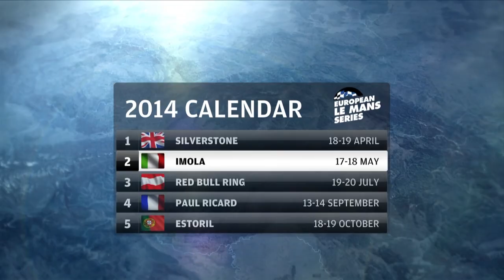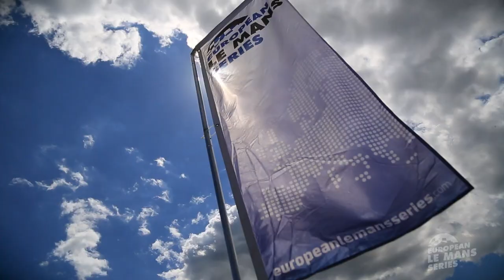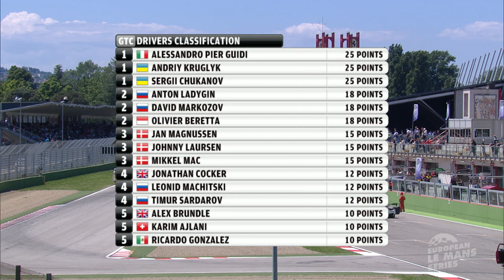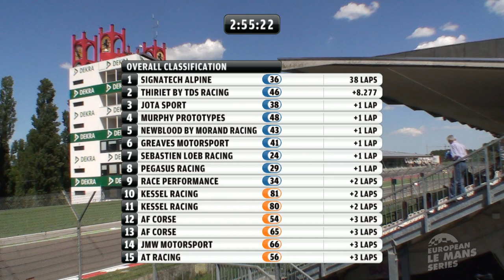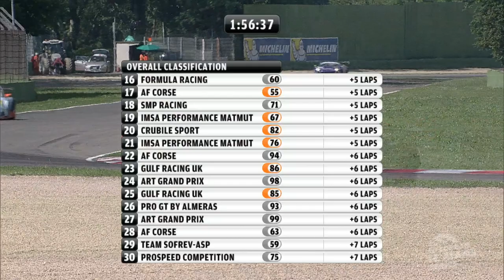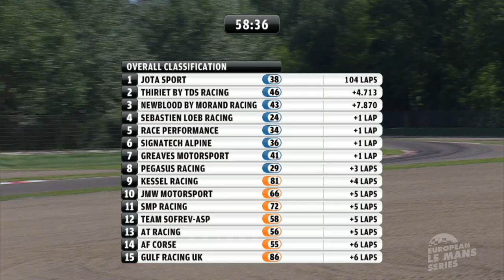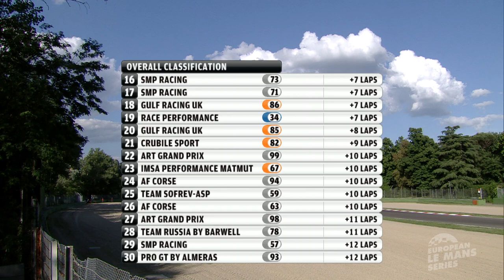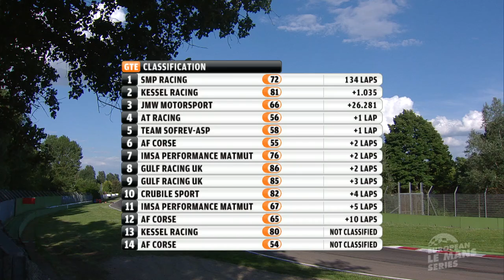FLASHBACK | Race | 4 Hours of Imola 2014 | ELMS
As the ELMS prepares to return to Imola on May 15 for the 2022 4 Hours of Imola, we have a special treat for you: the full replay of the 2014 4 Hours of Imola!